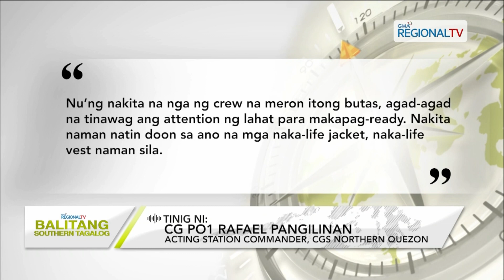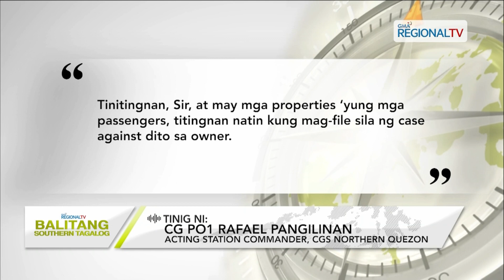Balitang Southern Tagalog: Nakitaan ng Butas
Lumubog na motorbanca sa bahagi ng Polillo Islands sa Quezon, nakitaan ng butas ayon sa PCG; Safety certificate ng motorbanca, kinansela na ayon sa PCG.